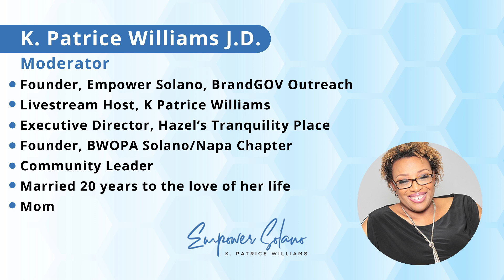Demystifying Vaccination Myths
Empower Solano welcomes this open discussion of the various myths surrounding the COVID vaccines. Moderator K. Patrice Williams sets the record straight with two special guests:
Dr. Keedra McNeill
Assistant Physician in Chief, Kaiser Permanente
and
Dr. Fatima Ester Hernandez
Touro CARES Mobile Vaccination Program